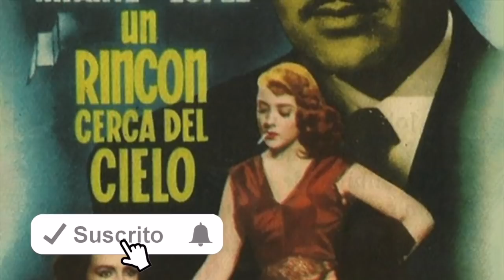¿ QUE FUE DE MARGA LOPEZ?